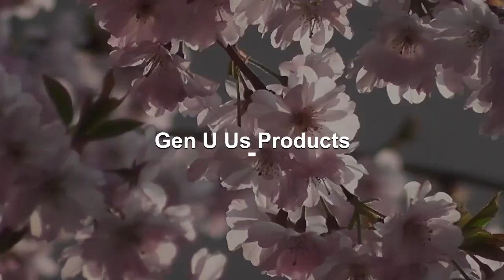Designer Flossy B Sun Girl Luxury Sunglasses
Eyewear Type:Sunglasses Item Type:Eyewear Style:Semi-Rimless Gender:Women Department Name:Adult Lenses Material:Polycarbonate Model Number:J37 Lens Width:53MM Lenses Optical Attribute:Mirror,UV400 Lens Height:63MM Brand Name:M·S Frame Material:PLASTIC Free Shipping To Australia, Canada, Mexico and United States and Most of its Territories